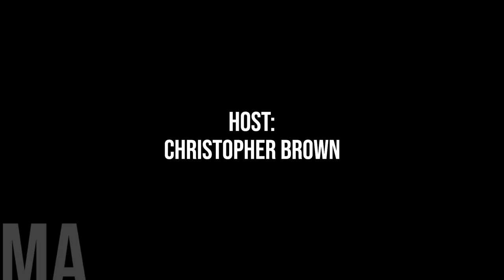Pearce Talks Future of Municipalities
In today's episode, we shine a spotlight on the urgent call issued by the Federation of Canadian Municipalities (FCM) to the federal government.

This call comes weeks before Deputy Prime Minister Chrystia Freeland tables the Federal Budget on April 16th.

Early this week FCM President Scott Pearce was at the most recent Rural Municipalities Of Alberta Conference in Edmonton and he spoke with delegates about the pressing issues facing municipalities.

Here is his speech from that conference. Please note that we were unable to record video from the conference so the speech is only Audio.